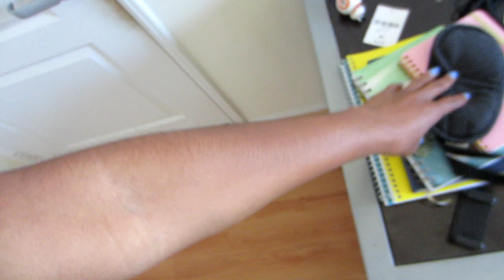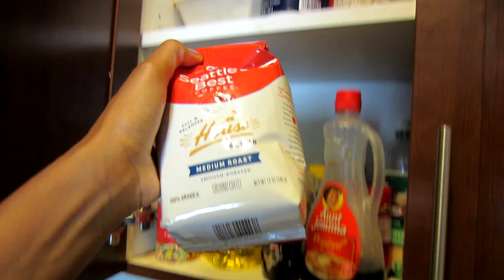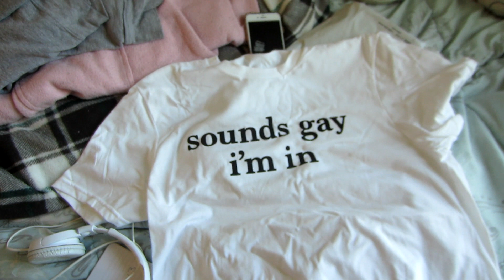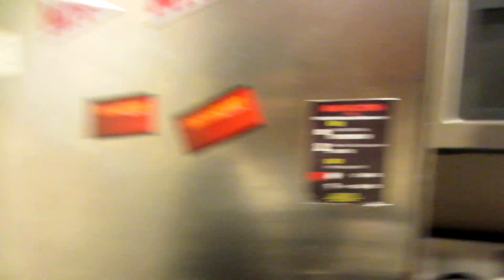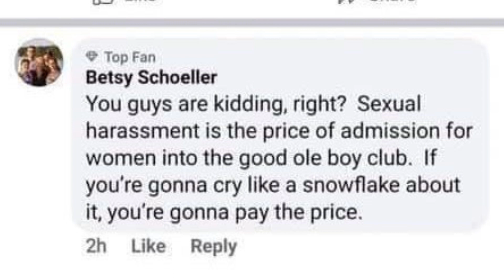I tried to force myself out of a RUT and this is what happened...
A day in my life that started with me not even wanting to get out of bed...

If you like this video check out: "Quarantine Diaries | chill pizza night, feeling sad, & trying hypnosis for nightmares"

MENTIONED In This Video:
Petitions for Vanessa Guillen:

MY  F I L M I N G   E Q I P M E N T :
My camera (for photos + some clips in this video)
My vlogging camera
Tripod I use (tripod/selfie stick + bluetooth wireless remote for Iphone/Android)

11901 Santa Monica Blvd #476
Los Angeles, CA
90025